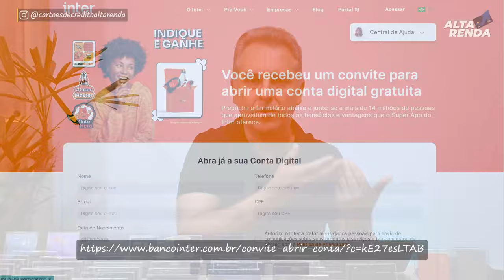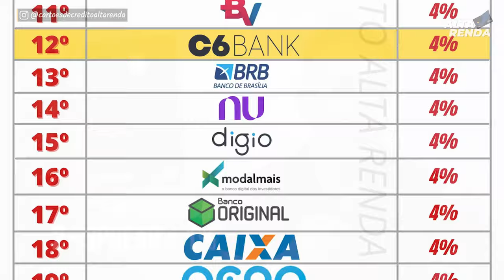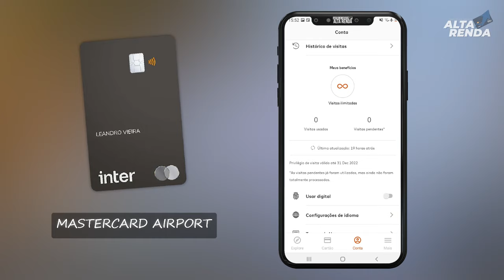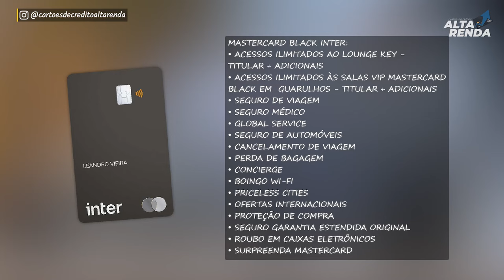💳OS 10 MOTIVOS PARA VOCÊ TER UM CARTÃO MASTERCARD BLACK DO BANCO INTER DIGITAL. VALE A PENA MESMO?